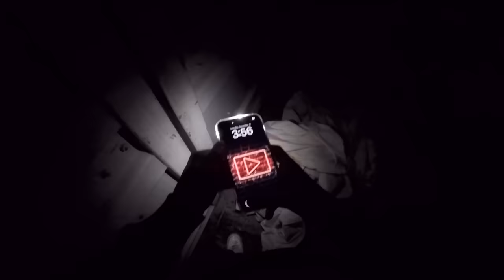Selling Stolen Van To Thieves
Today I'm selling the stolen van I got in my last video from the thieves. I end up realizing the people I'm selling it to are not very friendly.